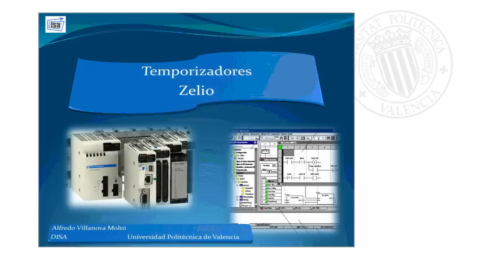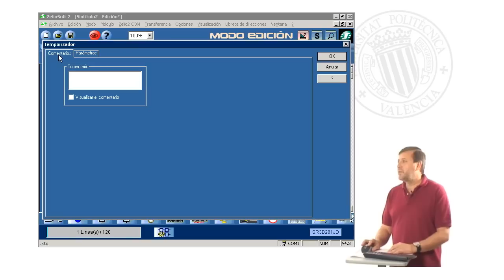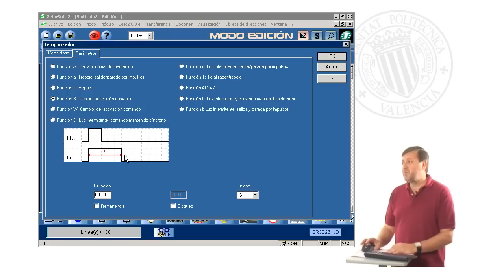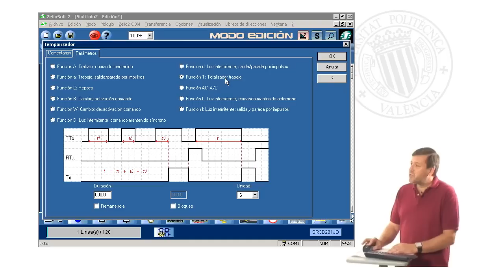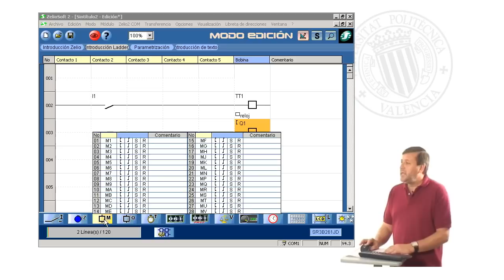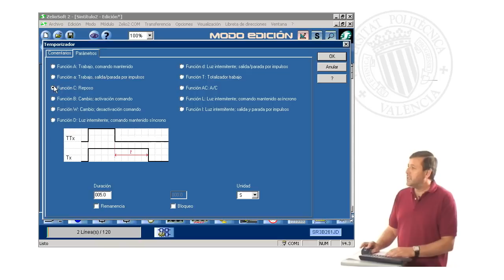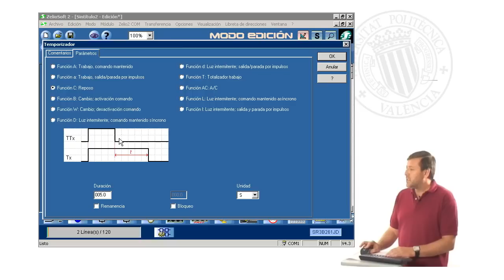Temporizadores Zelio| UPV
Título: Temporizadores Zelio

Descripción: Manejo de Temporizadores con el autómata Zelio. Como añadir temporizadores a un programa. Tipos de Temporizadores. Análisis de Cronogramas. Villanova Moltó, A. (2011). Temporizadores Zelio.

Descripción automática: En este video, se explica el uso de temporizadores en el programa de una conocida empresa de electricidad. Se destaca que dicho programa ofrece una amplia gama de opciones de temporizadores, facilitando la experiencia del usuario. Al seleccionar el icono de temporizador, se presenta un cronograma que muestra las distintas funciones de cada tipo de temporizador.

Se muestran ejemplos prácticos como el temporizador tipo ON similar a otro programa mencionado, que comienza el conteo tras recibir una señal y activa la salida después de un tiempo determinado. También se mencionan otros temporizadores con operaciones como mantener la salida activa hasta recibir una señal o activar la salida con la señal de entrada y mantenerla después de que la señal desaparezca. Adicionalmente, se describe la función de un temporizador que crea un patrón intermitente en la salida.

La demostración incluye cómo nombrar un temporizador y cómo ajustar la duración y unidades de tiempo. Se simula el funcionamiento del temporizador, evidenciando cómo contar y desactivar una salida después de un intervalo de tiempo. Además, se demuestra cómo los temporizadores requieren un nuevo pulso de entrada para reiniciar su conteo y cómo cambiar el tipo de temporizador afecta su comportamiento.

Finalmente, se compara el funcionamiento de los temporizadores en el programa mencionado con los temporizadores en otro programa mencionado, concluyendo que pueden simularse eficazmente en el programa del primero. El video termina tras haber explicado cómo operan los distintos tipos de temporizadores y cómo programarlos en el contexto del programa mencionado.

Autor/a: Villanova Moltó Alfredo